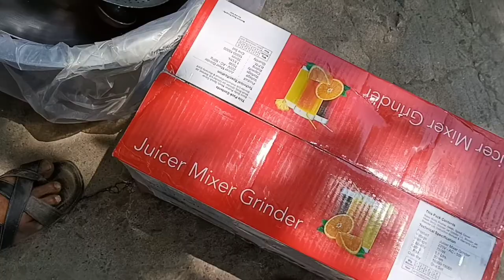फ्री फ्री फ्री!! आज हमने सरकारी फ्री योजना का लाभ लिया खलीलाबाद में।